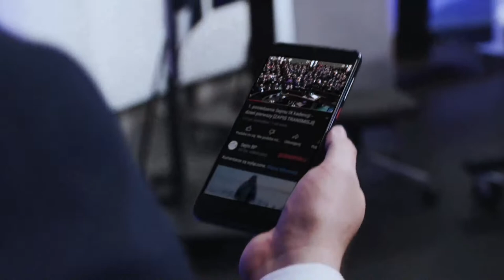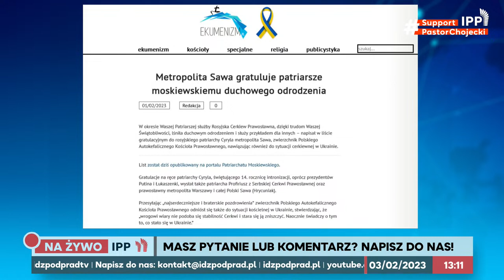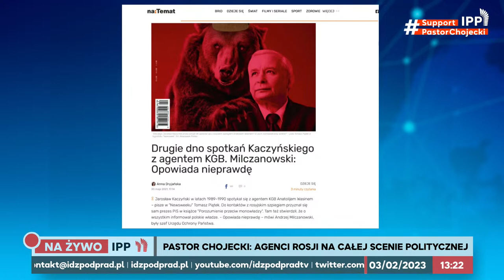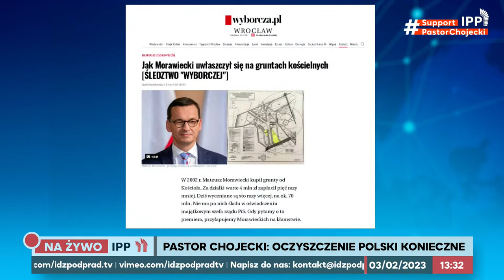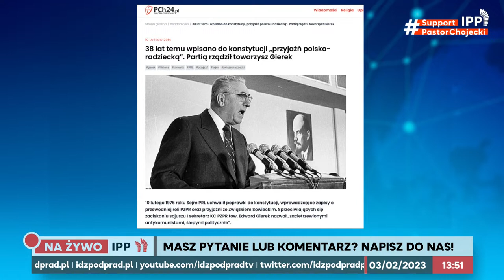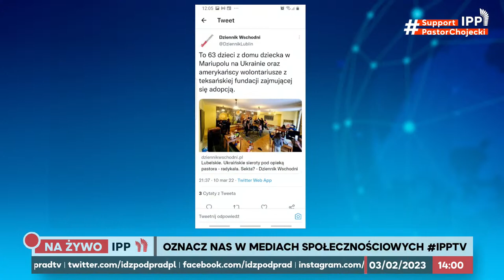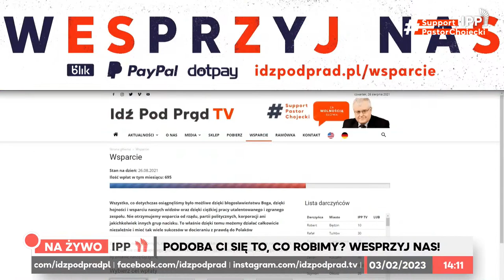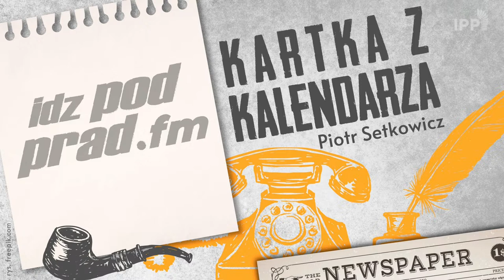Zaremba: "Sprawdźcie finanse ruskich onuc!" Dlaczego nikt w Polsce tego nie robi? | IPP TV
“To nie nasza wojna” - takie billboardy mają pojawić się w całej Polsce. A Piotr Zaremba, dziennikarz, postuluje do ABW, aby sprawdzić finansowanie “ruskich onuc”. Dlaczego w Polsce do tej pory nikt się tym nie zajął?

00:00:00 Rosyjskie wpływy do prześwietlenia?
00:37:42 Bałagan w polskim sejmie: obniżki premiera, głosowania Konfederacji...
00:47:52 Głosy od widzów
01:10:37 Ogłoszenia
01:19:14 Pomyśl dziś
01:21:33 Kartka z kalendarza